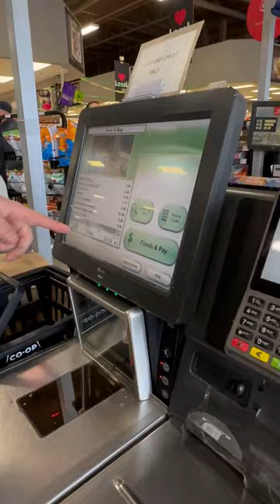Part 2!! Who guessed they would take their own basket!?